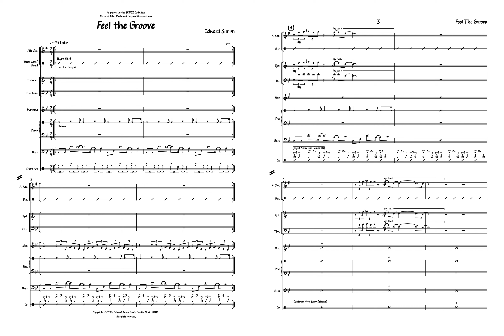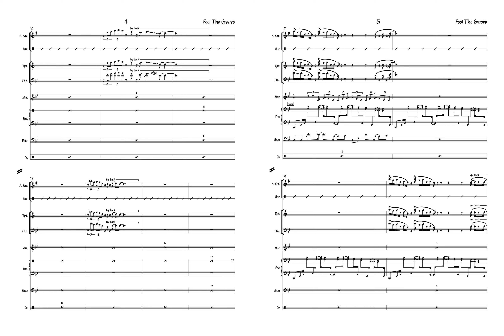Step into the groove: Animated score for Edward Simon's 'Feel the Groove' ft. SFJAZZ Collective